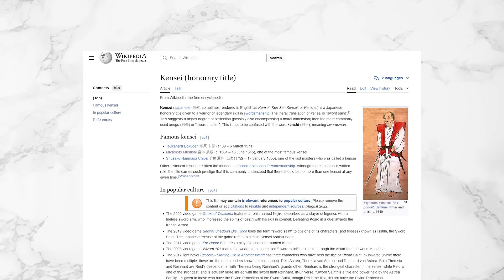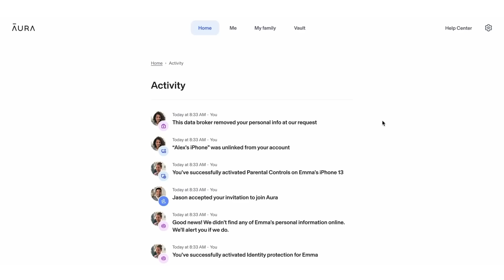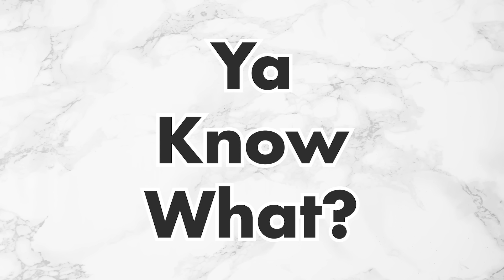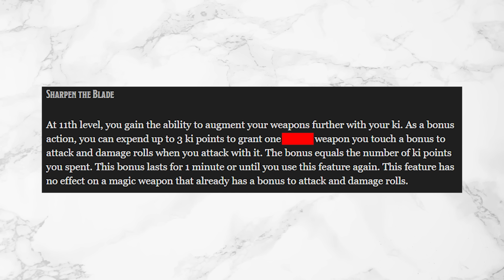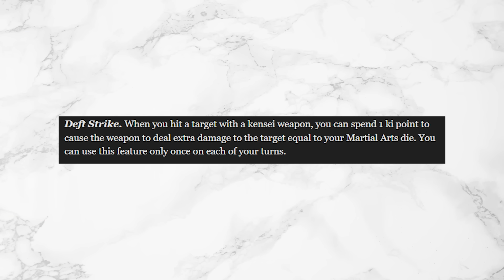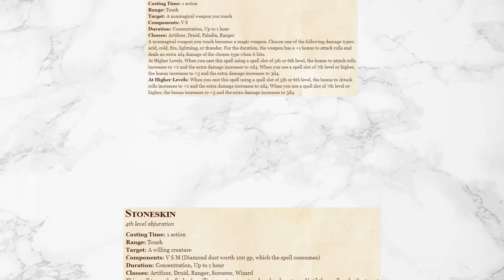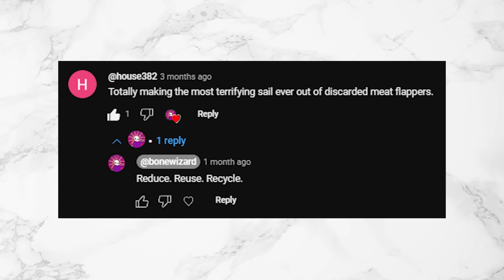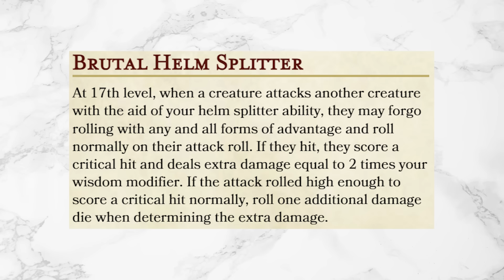How You Should Buff Kensei Monk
exposed.
0:00 Intro
2:31 - level 3
8:19 - Level 6
9:56 - Level 11
12:51 - Level 17
Check out the Google doc for a full compilation of all the changes I made across all of dnd 5e.
Kensei monk! The weapon monk! The Karate Samurai! The monk who is the master of the blade! The Kensei is meant to fulfill the fantasy of being warrior who fights with not only a blade, but also with their fists. In this video I show you some homebrew to make your sword monk better. Dungeons and dragons 5e was not kind to the monk, but i am her to buff the kung-fu warriors. You can play zoro for your kraken week shenanigans if you want. He is a pirate. So it works. Anyway let me know what you guys think of this homebrew. I bet its better than onednd. Hopefull you guys can make a fun build with this subclass. I think its the best monk subclass now.